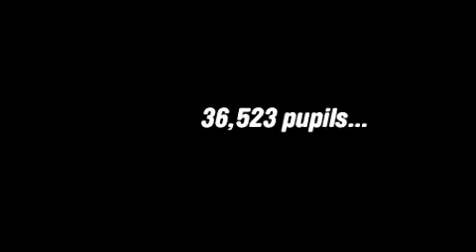AIDS & HIV Awareness_Tanzania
Raising awareness on aids & hiv in Tanzania